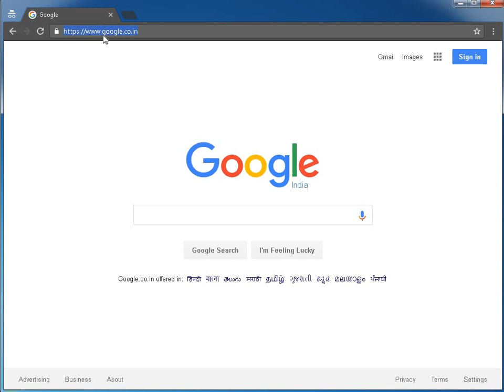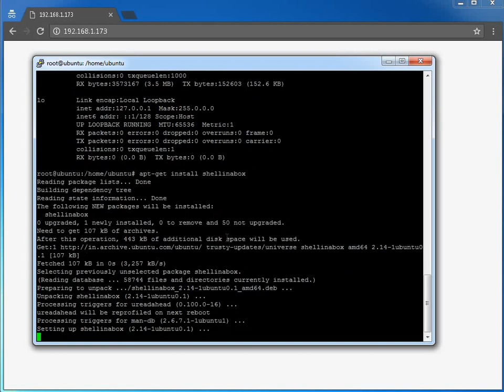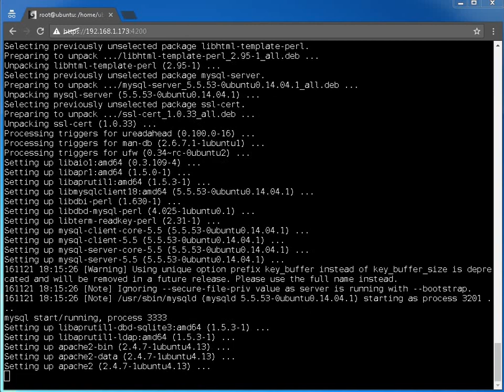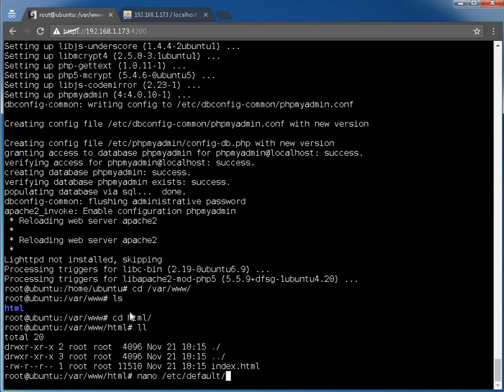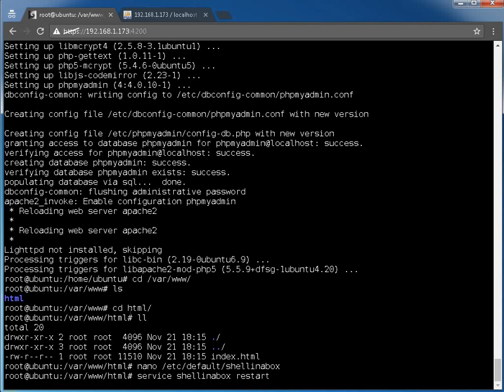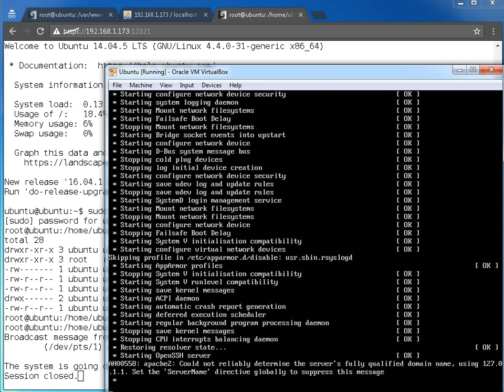How to Install Shell In A Box on Ubuntu Server - Web -Based SSH Access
Shell In A Box is a Web-Based SSH Terminal to Access Remote Linux Servers. It has built-in web server that runs as a web-based SSH client on a specified port TCP 4200. We can take SSH access remotely using any AJAX/JavaScript and CSS enabled web browsers.

Step #2 Install Shell In A Box
              sudo apt-get install shellinabox

Step #4 Change the default port
        sudo nano /etc/default/shellinabox
change port 4200 to any port you want.

Step #5 Restart  Shell In A Box
      sudo service shellinabox restart

Done !!!